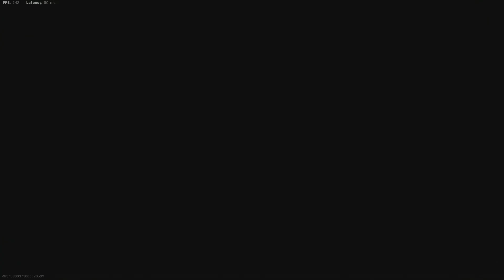Warzone but I'm just a HUGE DISAPPOINTMENT...